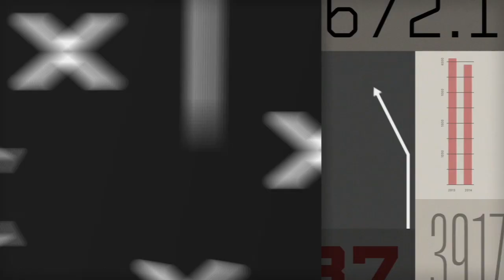GRUDEN'S QB CAMP: CHRISTIAN HACKENBERG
Gruden's QB Camp: Comfort key to Hackenberg's success
Former Penn State QB Christian Hackenberg explains his decision to enter the NFL draft and Jon Gruden reminds him that he's not Cam Newton, but his mobility can be a great asset along with his arm strength and accuracy.